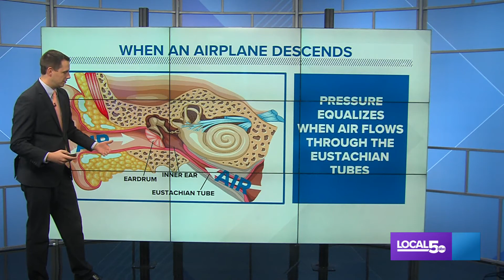Why do your ears pop on airplanes?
Rapid changes in atmospheric pressure as a plane rises and falls put stress on your eardrums